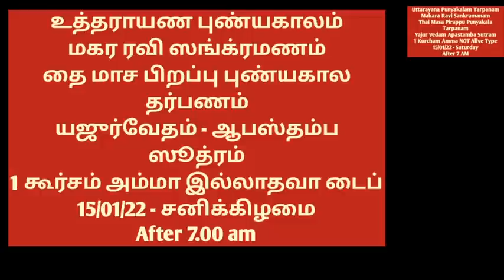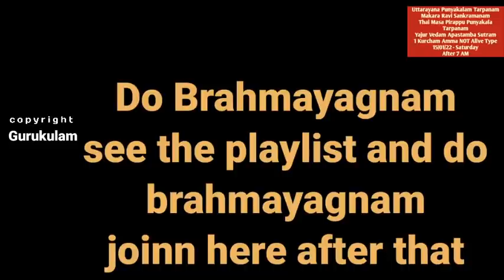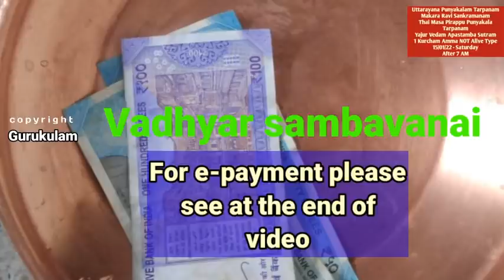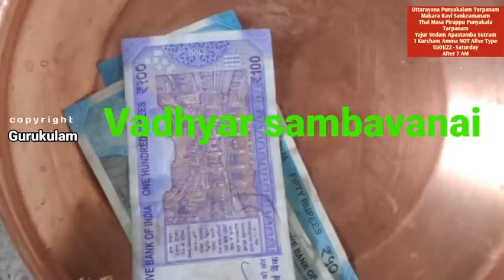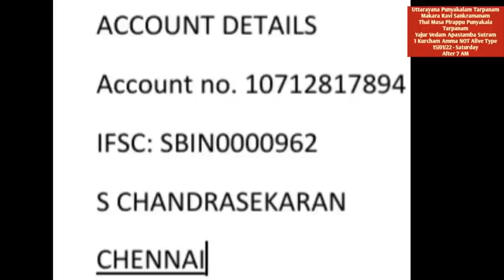Uttarayana Punniya Kalam 15 01 22 Saturday Yajur Vedam Apastamba Sutram 1 Kurcham Amma NOT Alive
Uttarayana  Punniya Kalam. Makara Ravi Sankramanam. Thai Masa pirappu Punniyakala Pitru Tarpanam. 15/01/22 Saturday.  This video is for those belonging to Yajur vedam Apastamba sutram and also for those who are following 1 kurcham method and  for whom mother is NOT alive can follow this video. This is very very important Pitru tarpanam. Two Masapirappu is very very important. Uttarayana PunniyaKalam and Dakshinayana Punniya kalam. ie. Thai masa pirappu and Aadi masapirappu. This is being Thai Makara Sankaranthi All need to do the pitru Kadan by way of doing Tharpanam. As this year Masapirappu occurs near sunset, The places Tiruvannamalai and down south need to do tarpanam and Pooja on 14/01/22 and the places chinglpattu and above north till Kashmir need to do sankramana tarpanam and Pooja on 15th. So we have posted tarpanam and Pooja tutorial for both days. Please select the tarpanam according to your place and perform and ge blessed.
We are Gurukulam regularly posting all type of tharpanams in this channel.
We also undertake all type of pitru karma like srardham etc. We undertake online srardham also. we can perform online both hiranya srardham and Parvana srardham (srardham with homam) If you are placed at Chennai you can also come over to our place and perform srardhams. We have separate kitchen for cooking.
We also undertake all type of homes like Ganapathy homam, Navagraha homam, ayushya Hoama, etc both online and offline.
We are running free matrimony. You can register in the link given below.
We provide provision and all their requirements for many padasalas.
For Tharpanam links.
Yajur vedham Apastamba suthram. (Masa pirappu tharpanam)

For aacharya sambavanai please send your contribution as e-payment.
For Google pay, PhonePe, Paytm, BHIM please use 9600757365
name s chandrasekaran. in Google pay the name will be Bagavatham Nlr.
for Net transfer
name s. chandrasekaran, sb account no. 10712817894 sbi gopalapuram, IFSC code: SBIN0000962.
BUT please understand this video is fully free. If at all you wish to pay aacharya sambavanai you can choose the above payment method.
Aasirvadams
Gurukulam Chandrasekaran